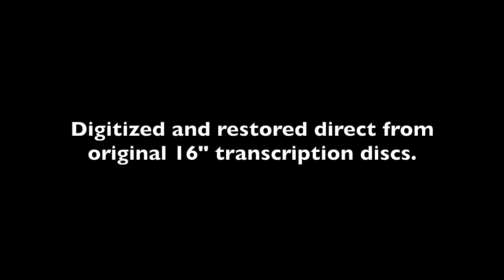Gilbert and Sullivan - Sept 16, 1944 - "Yeoman of the Guard" OTR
Armed Forces Radio rebroadcast of the "Gilbert and Sullivan" series, originally heard September 16, 1944 on NBC.  "Yeoman of the Guard" features  Florenz Ames, Muriel Wilson, Fred Huffsmith, Paul Reid, Celia Brands, Hugh Thompson, and Veronica Wiggens.  The conductor is Joseph Stopak.